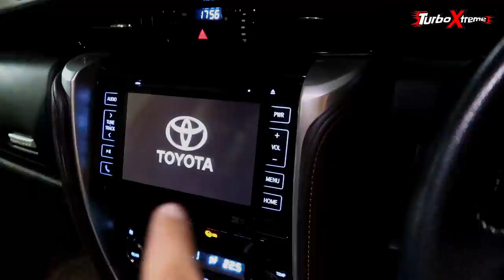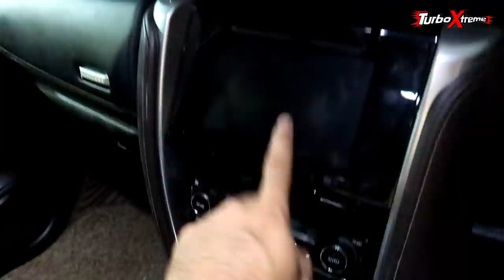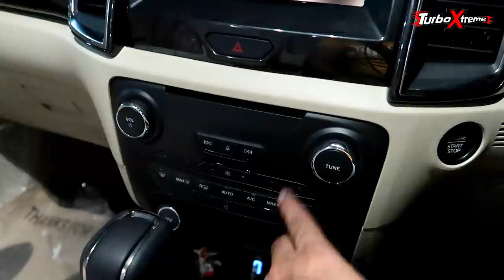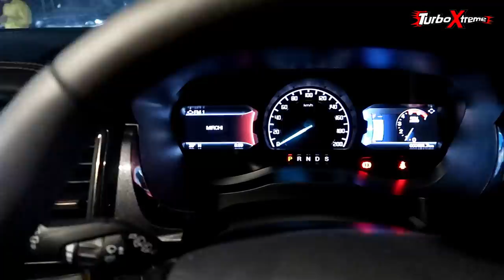FORTUNER VS ENDEAVOUR 🔥🔥 | Ford VS Toyota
any kind of query of car accessories :

Auto Marc
A-55, Moolchand Shopping Complex,
Ring Road, Defence Colony, new Delhi - 110 024

TURBO XTREME
ARNI SPOILED